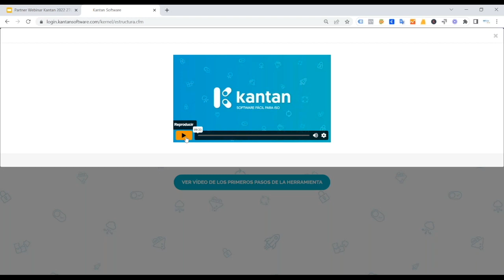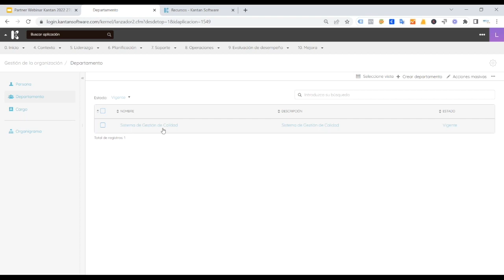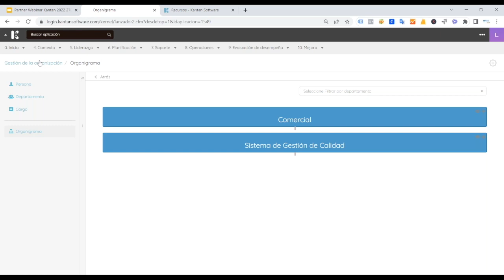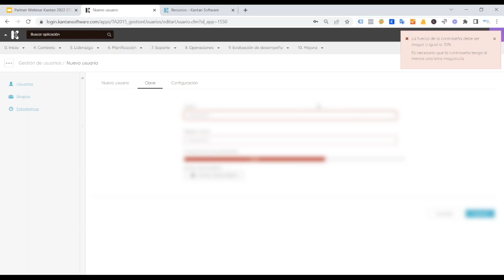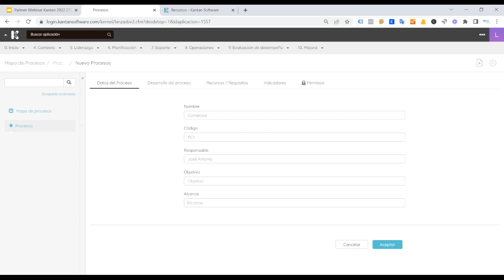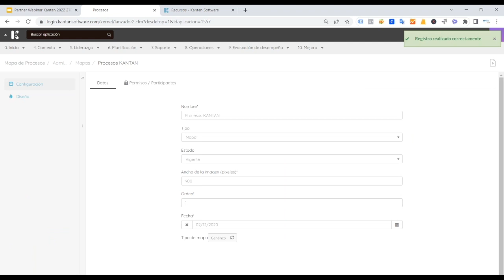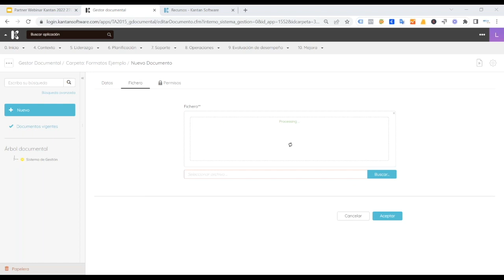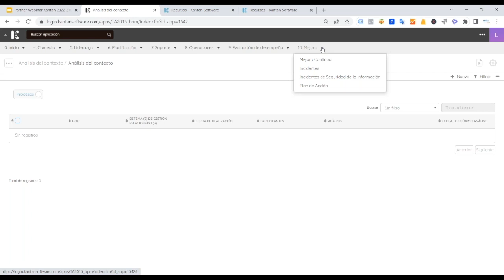Primeros pasos Kantan Software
Te ofrecemos un tutorial para poder configurar los primeros pasos oportunos para la herramienta Kantan Software.